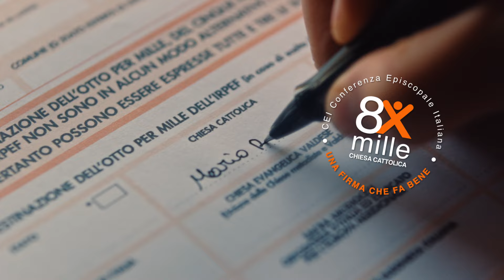8xmille alla Chiesa cattolica. Una firma che fa bene – Spot 2024 6’’ - Far crescere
A Cassano all’Ionio, con la tua firma, aiuti i ragazzi a studiare e avere prospettive di vita migliori.
Sulla tua dichiarazione dei redditi, firma per l’8xmille alla Chiesa cattolica. La tua firma diventerà migliaia di gesti d’amore, come questo.
Scopri le migliaia di progetti realizzati grazie ai fondi dell’8xmille alla Chiesa cattolica su